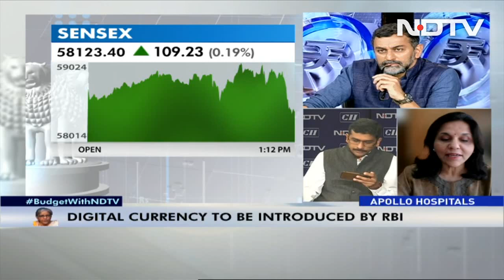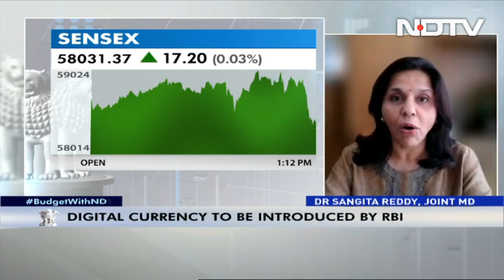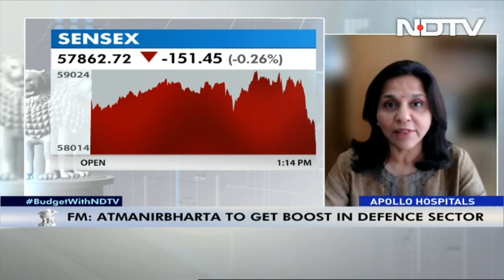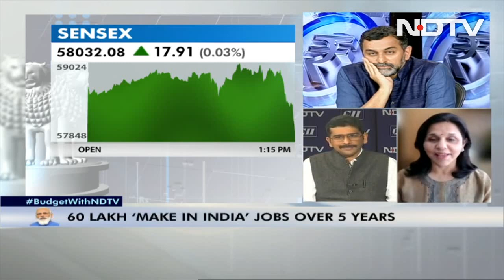Budget 2022: Apollo Hospital Joint Director On Health Budget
Union Budget 2022: "I was positively struck by enhanced capital expenditure, that is the clear recognition of the fact that consumer demand has to come up. only enhanced government spending can enhance consumption, with consumption will then come production and from production will come expenditure from the capital sector. It was overall a good budget. We are still waiting for the numbers. The hope is that the allocation which was made last year. An acknowledgement of digital was there, an acknowledgement of a much-neglected area mental health was there, so, let's wait for the implementation," Dr Sangeeta Reddy, Joint MD, Apollo Hospitals.